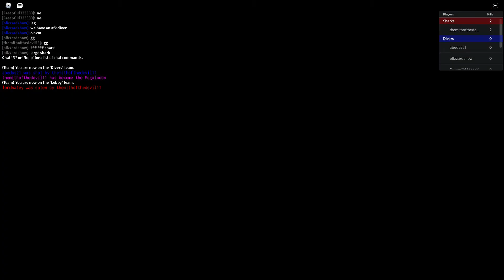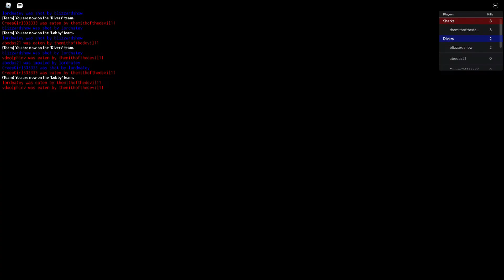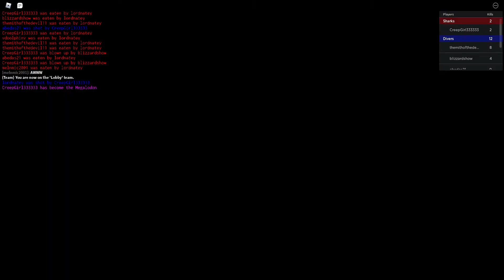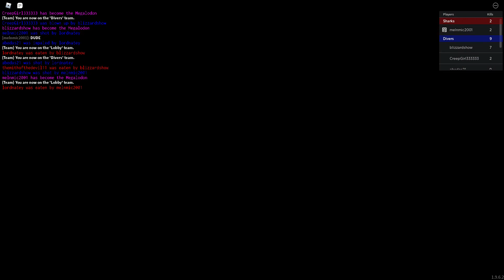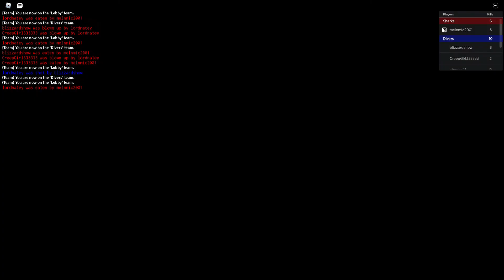A recreation of Depth in roblox! | Roblox High Tide